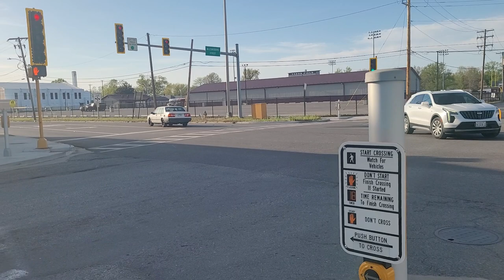Durasig Traffic Lights @ Tabor Field/Benton Consolidated High School | McLeansboro & Main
Filmed on Monday, April 8th, 2024 (Solar Eclipse Day) at 5:42 PM